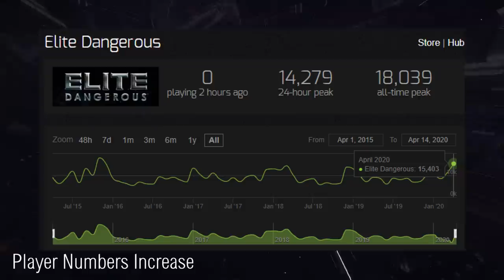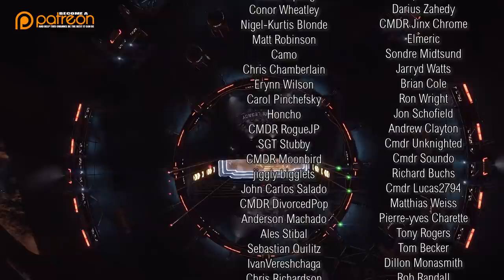3306 Elite Dangerous - Fleet Carrier Variants, New Beta Info Incoming